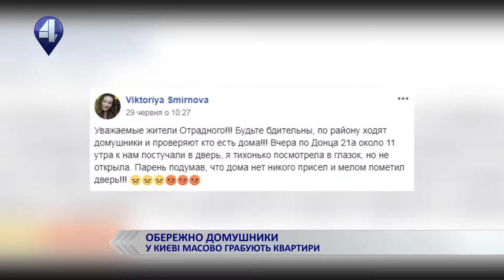ЯК ВБЕРЕГТИ КВАРТИРУ ВІД ПОГРАБУВАННЯ